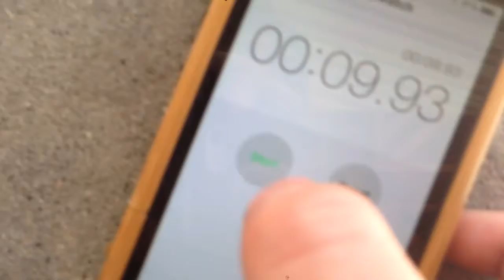Race Challenge (Ft. Jose)